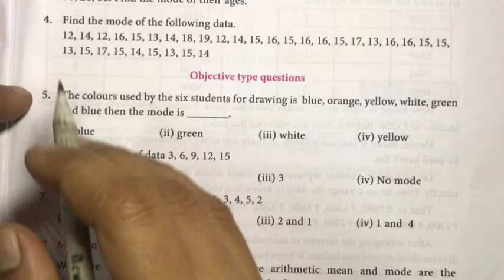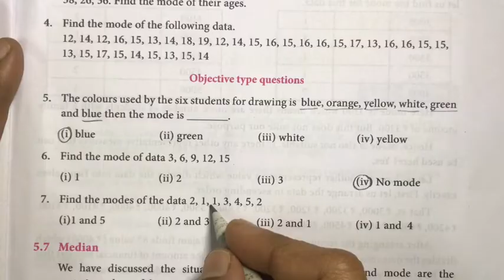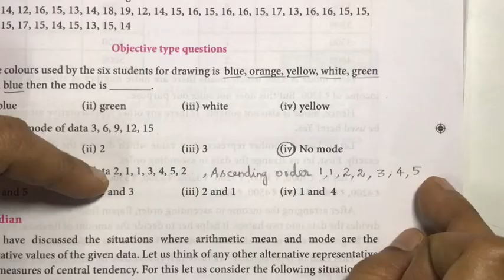7th Maths Term 3 Samacheer | Chapter 5 | Statistics | Exercise 5.2 | Full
7th Maths Term 3 Samacheer | Chapter 5 | Statistics | Exercise 5.2 | Full

2) Please WATCH VIDEOS from our PLAYLISTS, for your convenience.

7th Maths
Samacheer Kalvi 7th Maths